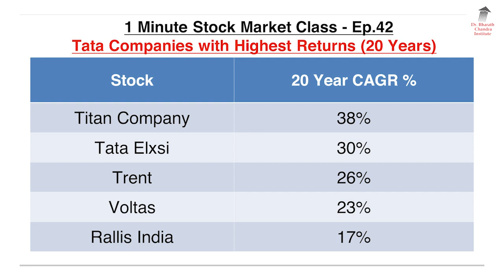Tata ದಲ್ಲಿ ಅತೀ ಜಾಸ್ತಿ ಲಾಭ ಇರುವ ಷೇರುಗಳು!! - 1 Min Stock Market Class - 42